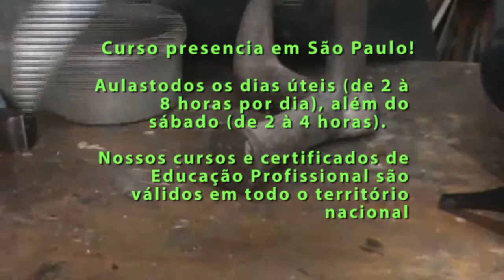Saltinhos, saltos e muito obrigado! - High heels and thank you!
Merci beaucoup d'avoir regardé nos vidéos.
Vielen Dank. Ich spreche kein Deutsch!
Grazie mille per aver guardato i nostri video!

Obrigado!